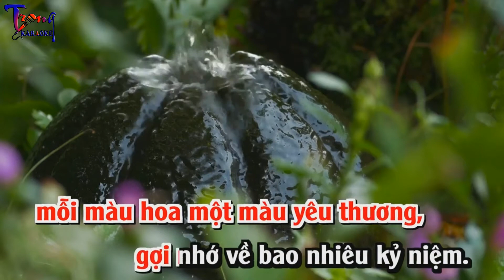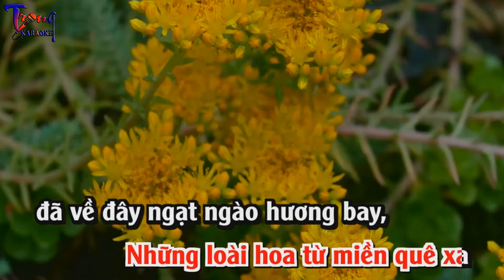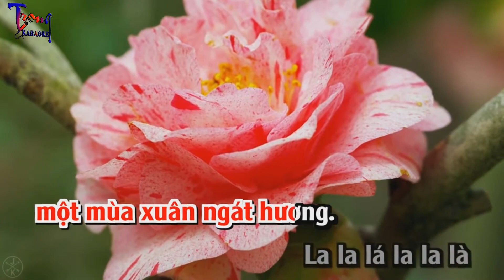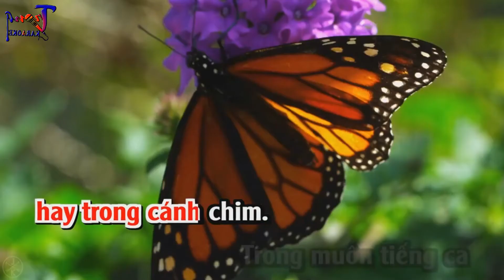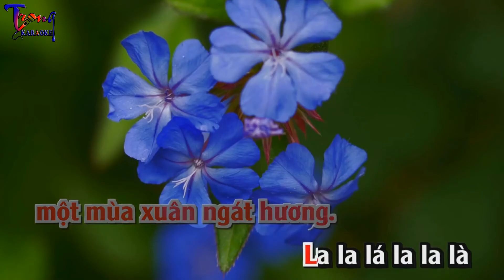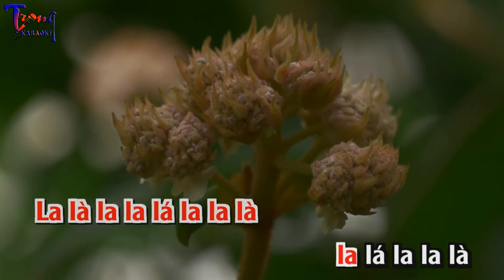0337-Những Bông Hoa Trong Vườn Bác-Thùy Dương Karaoke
9 Nội dung có trong video sẽ không tránh khỏi sai sót hoặc vi phạm bản quyền, ... Mong quý vị thông cảm và thông báo trực tiếp với Admin qua hotline ☎ Phone - Zalo:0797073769, để chúng tôi kịp thời gỡ xuống và không làm ảnh hưởng đến tác phẩm của quý vị!
-Karaoke nhung bong hoa trong vuon bac
-nhung bong hoa trong vuon bac Karaoke